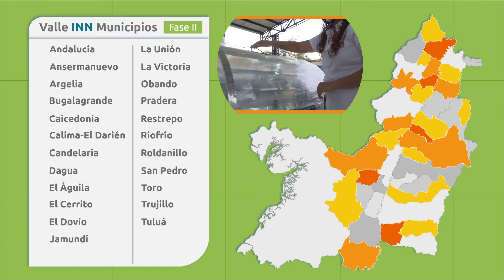Segunda fase de Valle INN Municipios ya tiene 2 071 ganadores